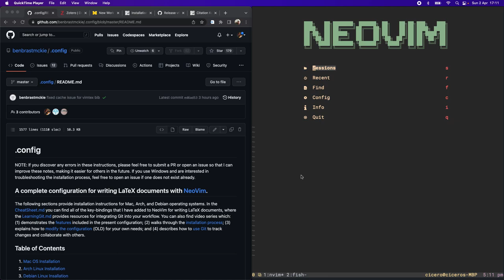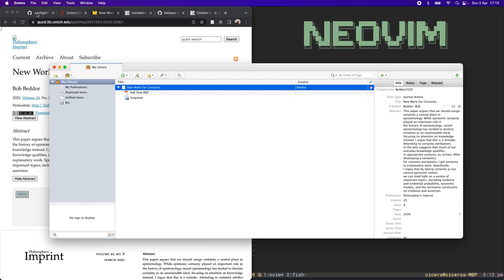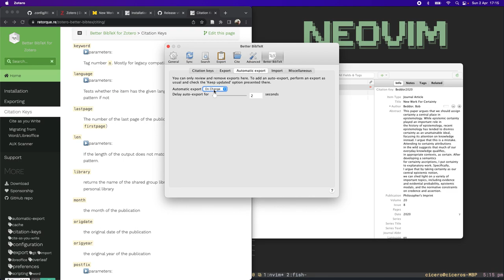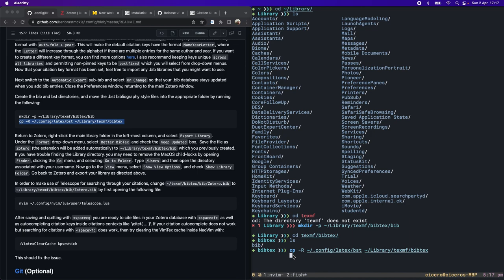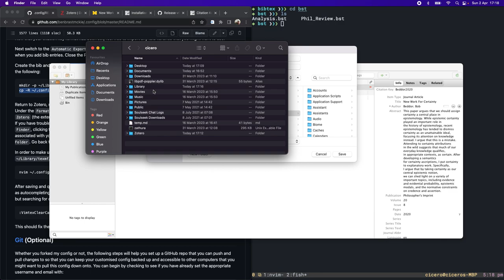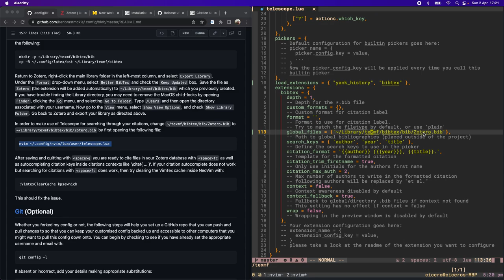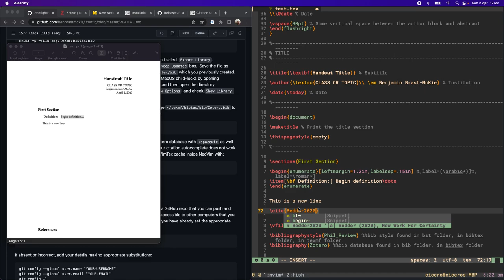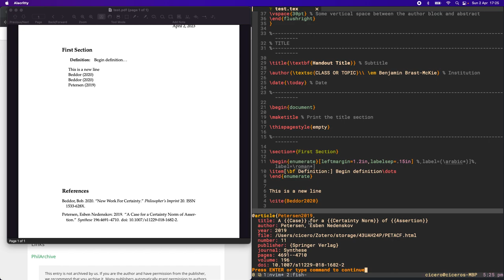Integrating Zotero into NeoVim Config for Writing LaTeX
This video reviews Zotero's integration into NeoVim so that you can autocomplete citations as well as searching through your .bib database all from within NeoVim. You can find more information on my GitHub repo: